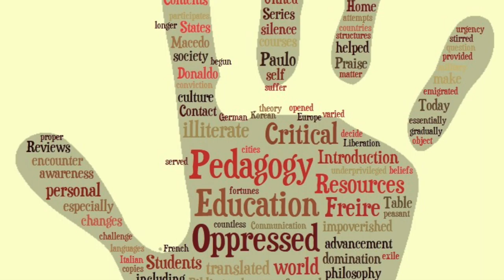The Bronco's Purpose of Higher Education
UF100 Midterm